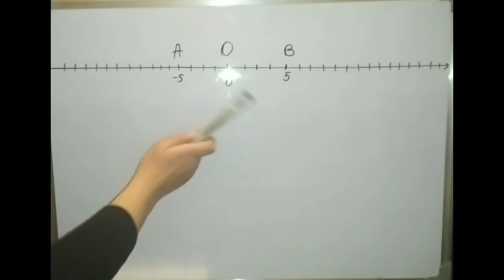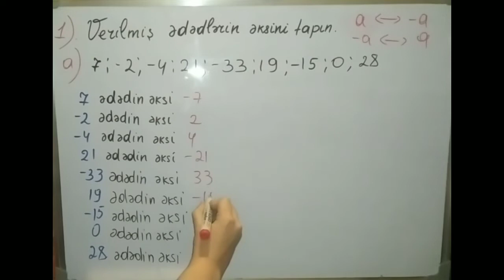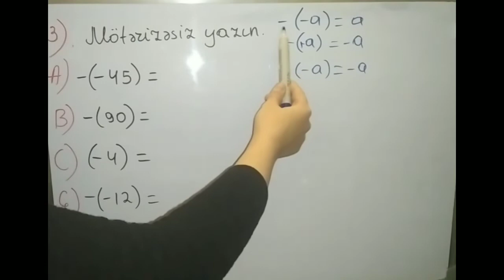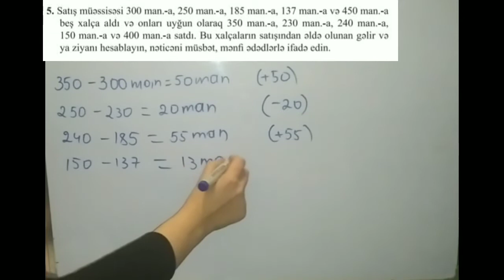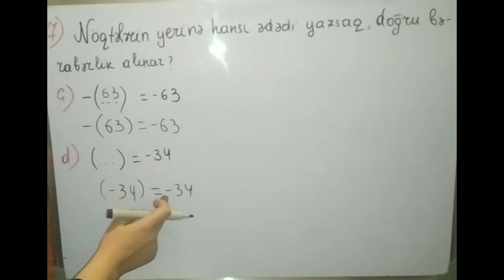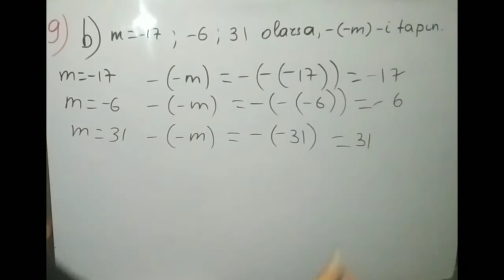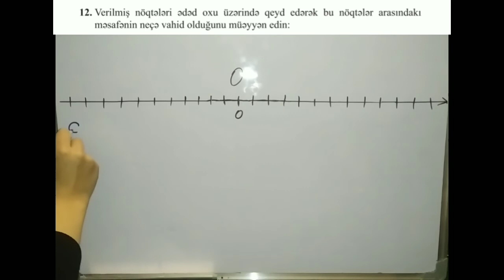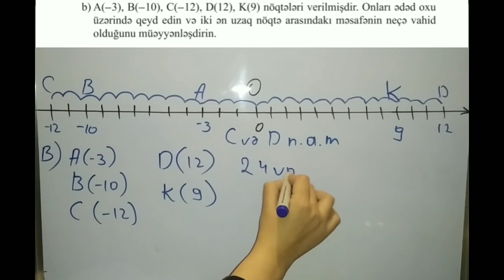6-cı sinif Riyaziyyat dərsliyi. 3.3. Əks ədədlər. Tam ədədlər. Səh. 80, 81.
6-cı sinif Riyaziyyat dərsliyi. 3.3. Əks ədədlər. Tam ədədlər. Səh. 80, 81.

Sumqayıt Dövlət Universiteti Riyaziyyat fakültəsinin II kurs tələbəsi, Məmmədova Jalə.

Digər Videolar:

► 6-cı sinif M.B.Namazov. Ən böyük ortaq bölən və ən kiçik ortaq bölünən. A variantı. Səh. 6.